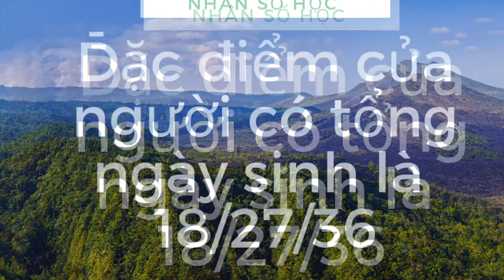Nhân số học:đặc điểm người số 9 ( tổng ngày tháng năm sinh là 18/27/36) nhansohoc @The Saigon Cosy